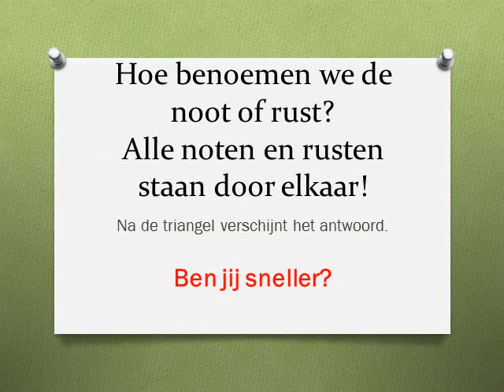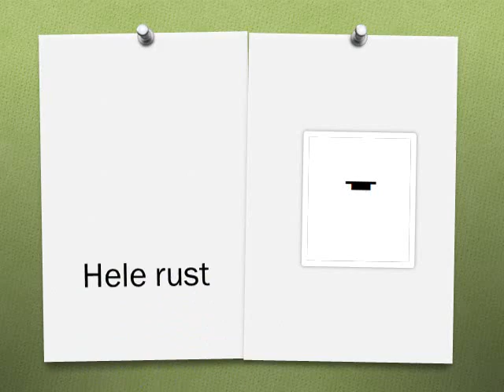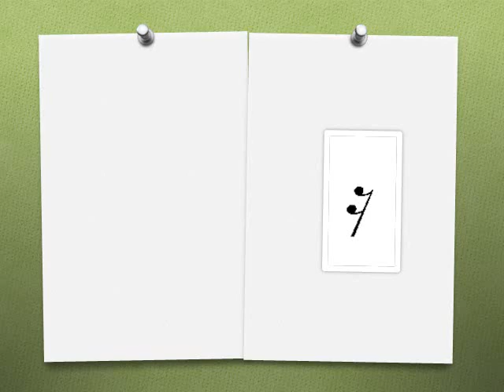Namen geven aan noten en rusten. Shuffle!